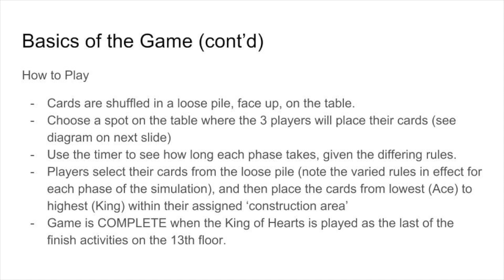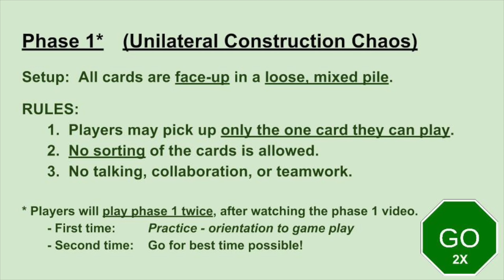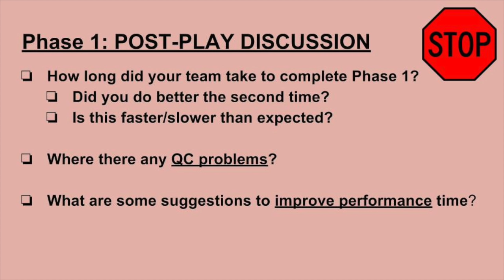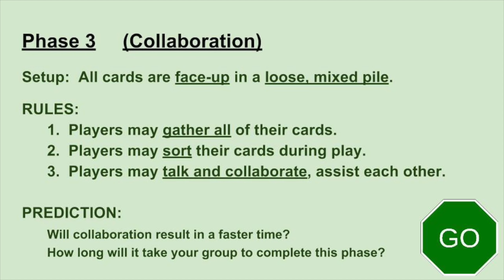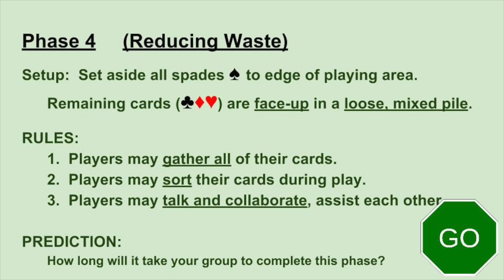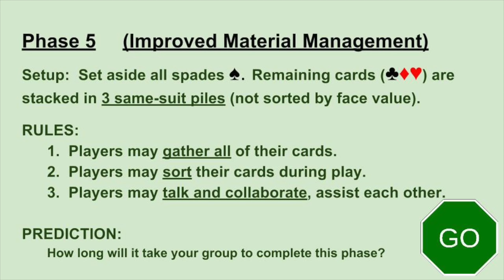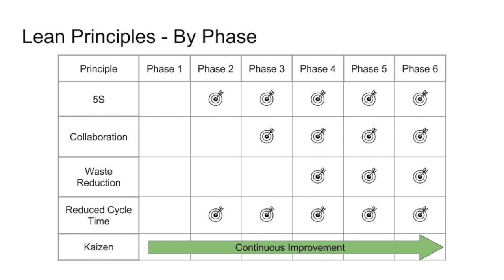Simulation - Lean Principles Applied to Construction (v 1.2)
Lean Principle Simulation
"House of Cards" version 1.2

Your feedback is welcome and appreciated!  Please let us know if you would like to use this in a group setting, or if you have any suggestions to improve fun, playability, application of lean concepts.

This is a simulation designed to stimulate thought of lean processes in a group setting.  It is simple, requires minimal resources, and is easily scalable from small to large groups.

Click the below link to read the paper based on this Lean Simulation, as presented at the 2017 International Group for Lean Construction (IGLC).

Were the directions and setup easy to understand?

Does this simulation help understand lean principles and their application to the construction industry?

Which lean principles were demonstrated by this simulation?

Which phases improved collaboration, kaizen, 5S, waste minimization?

Did your team improve (shorten) the performance time from phase 1 through 6?  If not, why not?

Do you have any recommendations to improve this simulation? (how to make it more fun, incorporate other lean principles?)

Are you interested in using this simulation (or something like it) to stimulate lean thinking in a group setting?

Notes:
*** In this simulation, we apply the principles to the construction industry.  The simulation can easily be adapted to apply the same principles to business and other industries as well.

*** This simulation does not define the lean concepts or construction.  The goal is to intuitively discover the principles and how they improve performance through a simple game played with three players and a deck of playing cards.

*** A fourth player is recommended to observe, record, and keep time.  If used in a group setting with a facilitator, an assistant is recommended to compile and compare group times.